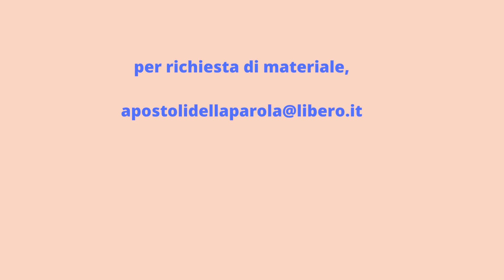Antico e Nuovo Testamento. Differenze fondamentali